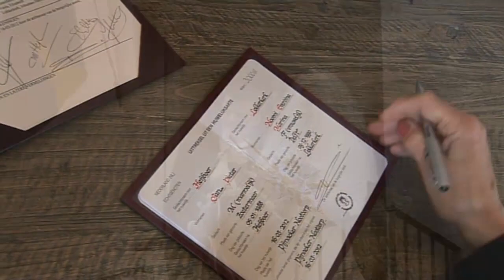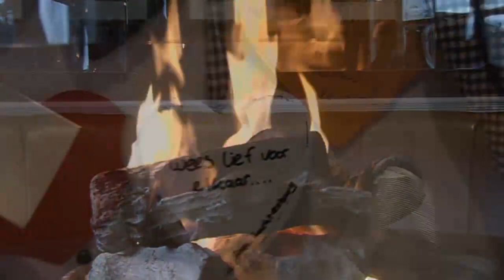Trouwclipje Pieter & Naomi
Clipje van het huwelijk van Pieter & Naómi op 16 maart 2012
Op video gezet door Wim Meijer